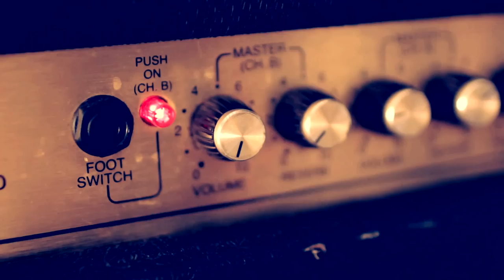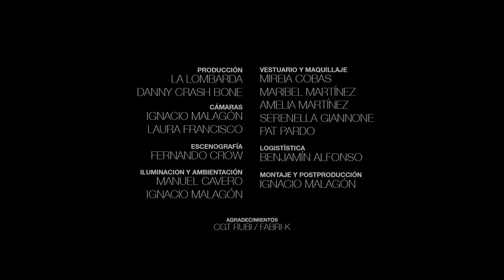CRASH BONES "Gasolina" Official Video 2015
Videoclip Oficial de Crash Bones "Gasolina". Extraído del Álbum "Mi adicción".

Producción: La Lombarda y Danny Crash Bones
Año: 2015
Dirección: Ignacio Malagón
Montaje: Ignacio Malagón

The Valles Space Program 2015